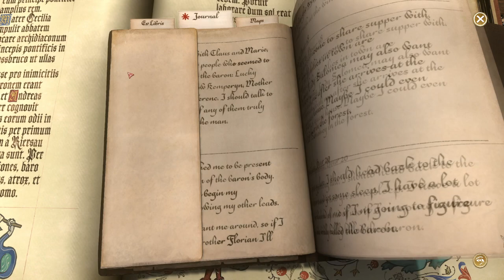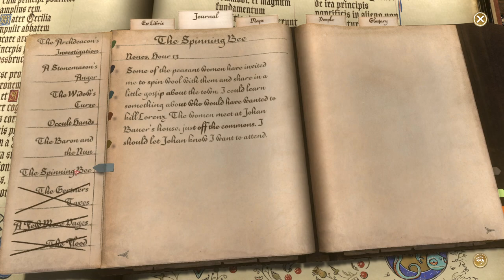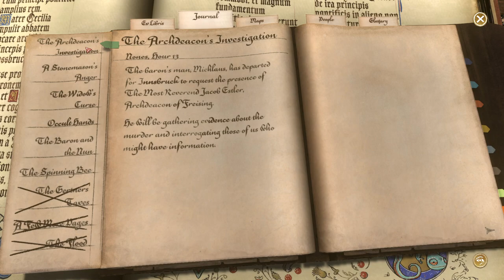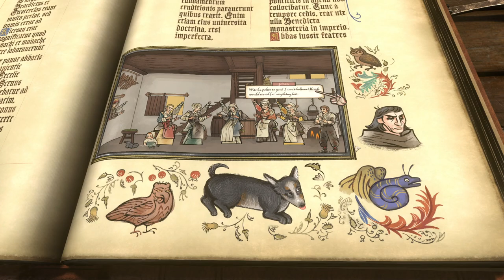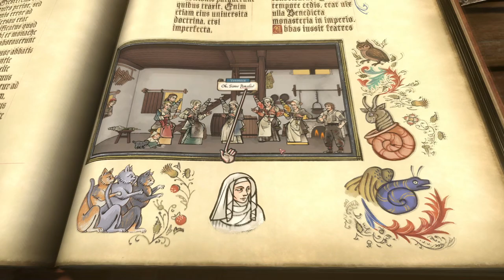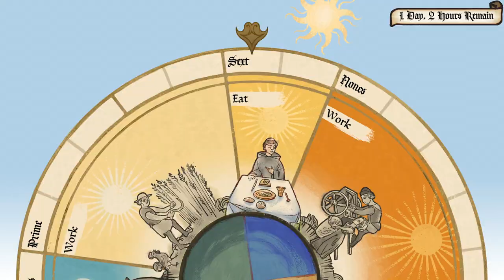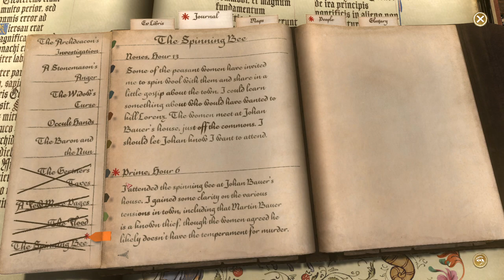Let's Play Pentiment Part 10 - The Spinning Bee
From Obsidian, this game is a historical narrative-driven game focusing on character development, heavily stylized art, and choice-driven storytelling in early 16th century Bavaria. Players will play as Andreas Maler, a clever illustrator caught up in a series of murders in Tassing and Kiersau Abbey over the course of twenty five years. Players will be responsible for conducting their own investigation to decide the fate of the community, but each decision will have lasting consequences and inexorably draws Andreas closer to the center of an underlying conspiracy.

Uncover mysteries
Choose different academic and social backgrounds and meet a colorful cast of characters as you discover the stories and secrets that lie within the small Bavarian town of Tassing and nearby Keirsau Abbey.

Impact a changing world
In an era of great religious and political change, each decision you make can have a profound impact on the community’s future. Find your own way through this turbulent time and see the consequences of your choices play out over generations.

The developers describe the content like this:

Pentiment contains public executions, stylized gore, suicide, references to abortion, frequent strong language, references to sexual assault, and references to sexual activities. Small parts of the game also reference notable alcohol consumption and incidental ergot-induced hallucinations.